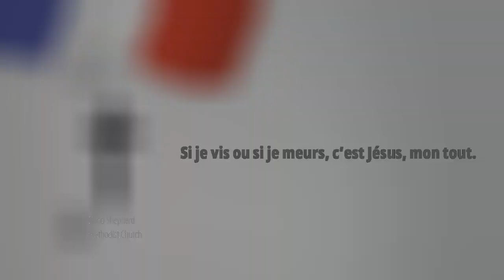Si je vis ou si je meurs, c’est Jésus, mon tout.